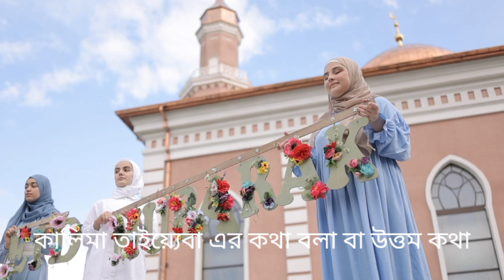একজন মুসলিমের সাথে দেখা সাক্ষাতে সুন্নাহ সমূহ কি। islamic Elam | Muslim | sunnah | see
একজন মুসলিমের সাথে দেখা সাক্ষাতে সুন্নাহ সমূহ কি।

 ১। সালাম প্রদানঃ
 রাসূল সল্লাল্লাহু আলাইহি ওয়া সাল্লামকে জিজ্ঞেস করা হয়েছিলঃ ‘কোন ইসলাম উত্তম (কাজের ক্ষেত্রে)?’ তিনি বলেন, ‘লোকদের খাবার খাওয়ানো এবং তোমার পরিচিত ও তোমার অপরিচিতকে সালাম প্রদান।
 ২। সালামের  উত্তর দেওয়া বর্ধিত করাঃ